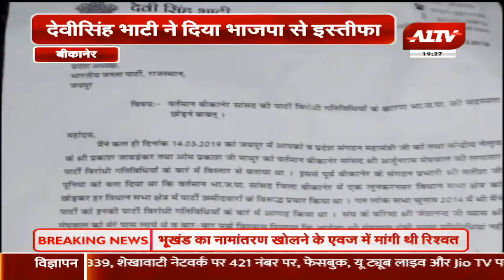देवीसिंह भाटी ने बीजेपी से दिया इस्तीफा ,अर्जुन मेघवाल की वजह से दिया इस्तीफा